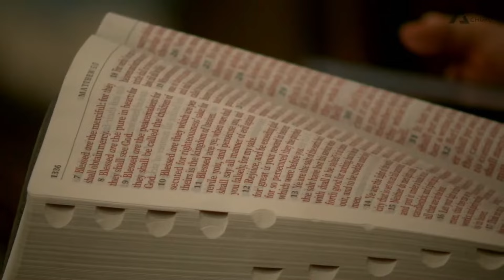“Serving Jesus Through The Summer"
This sermon is a breath of fresh air for those who have been subjected to religious guilt or told they were not a committed Christian because they missed a church service or took time away to be with their family.  Dr. Jeff LaBorg takes us to the Gospel of  Matthew 5:13-16 and destroys the false idea that our LORD expects us to neglect our families.  Pastor Jeff calls on us to let our light shine regardless of where we are or what we are doing. Most will enjoy this sermon, many will be encouraged, the righteous  religious will hate it.